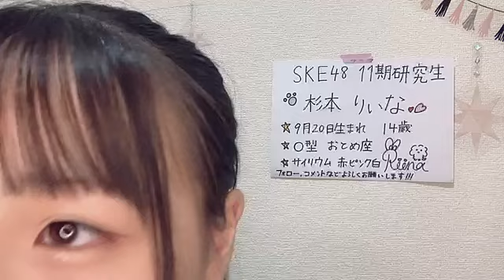杉本 りいな（SKE48 研究生） 2023年04月07日 18時55分46秒